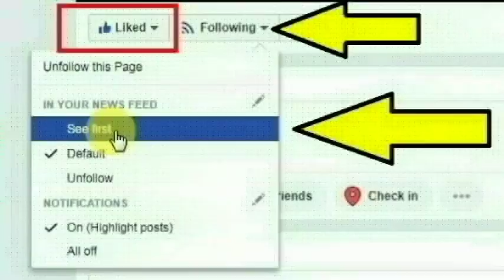ராமநாதபுரம் மாவட்டம் தூவிபுரத்தை சேர்ந்த பி.காம். பட்டதாரி கனிமொழி செய்ததை பாருங்க | Ramanathapuram